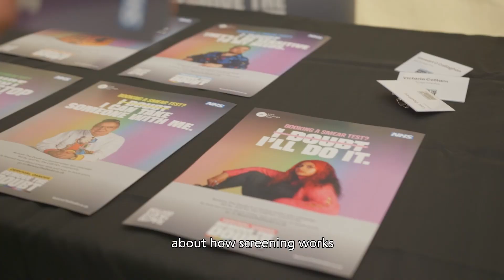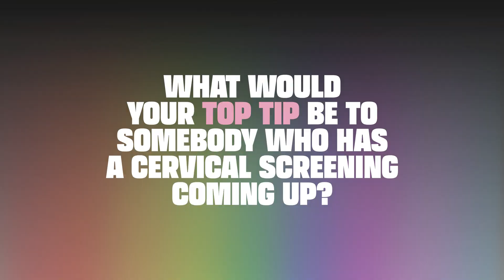Remove the Doubt: Happy Valley Pride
Join the team as they take the Remove the Doubt cervical screening campaign to Happy Valley Pride in Hebden Bridge.

See more about the campaign at RemoveTheDoubt.co.uk